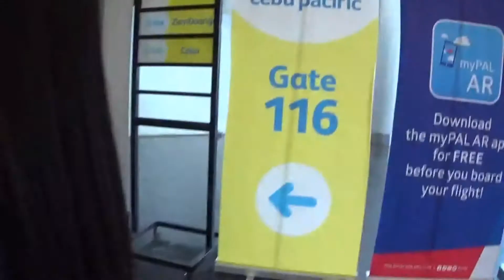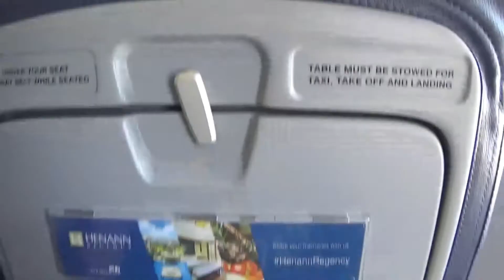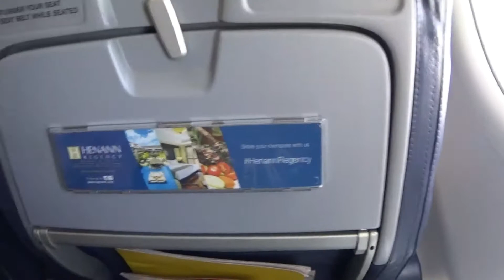Cebu Pacific 5J859 Manila to Zamboanga(RP-C4102)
Our Flight was so delayed that because the Gate Number was Assigning to Gate 120